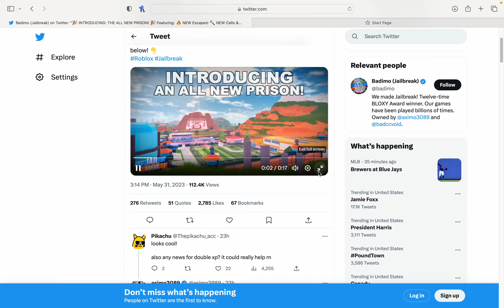[BREAKING NEWS] The shot of the new prison has released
hello guys the mystery has come a shot of the new prison on badimos twitter has been released don't forgot to like and sub it rly means a ton  to me we are doing a hyper orange give away at 30 subscribers